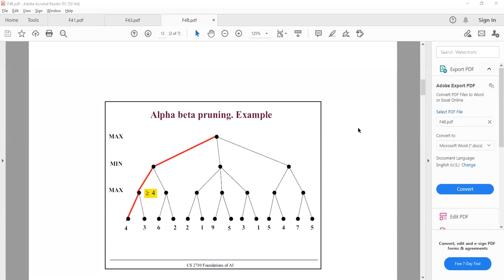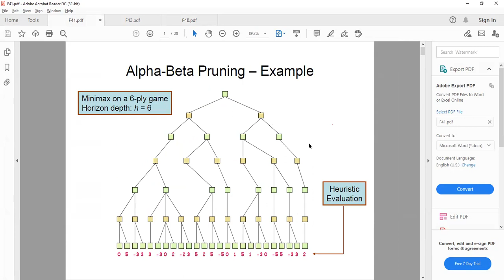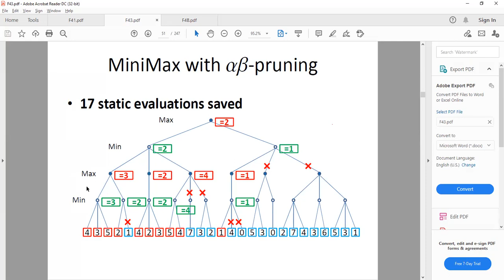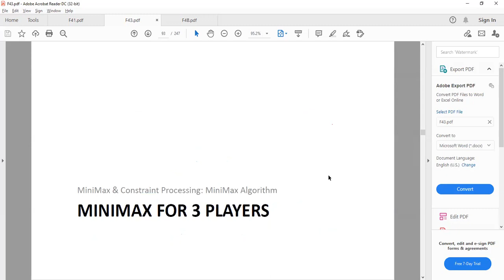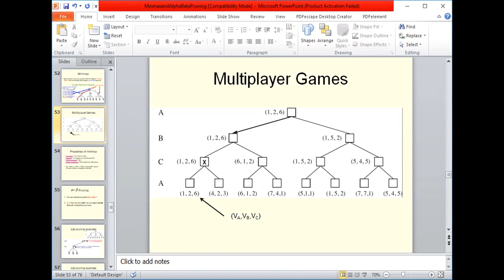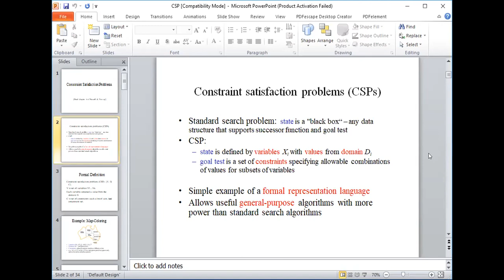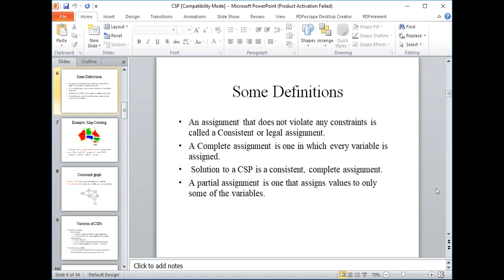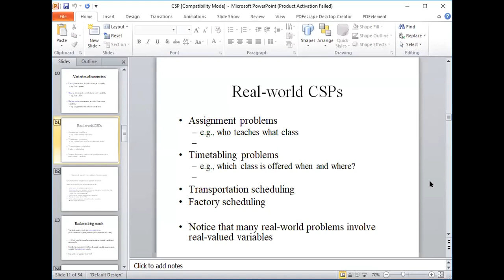Artificial Intelligence | Spring 21 | Lecture 9 Part 3 | By Usman Khan